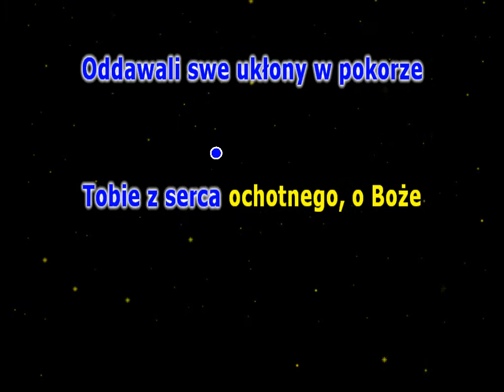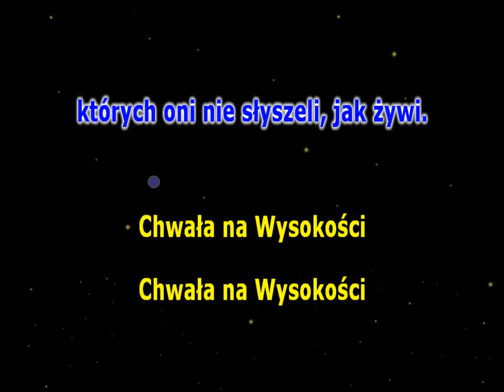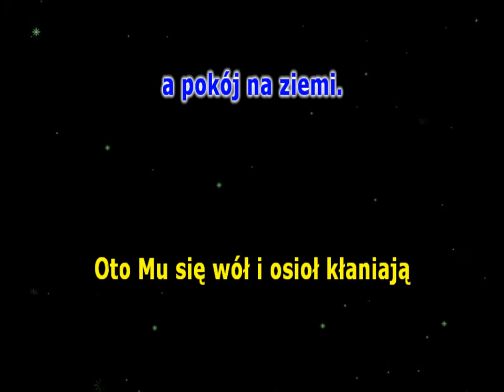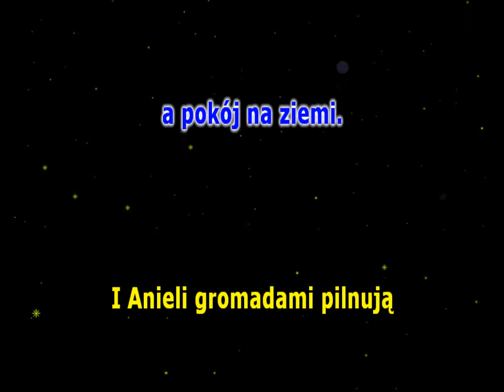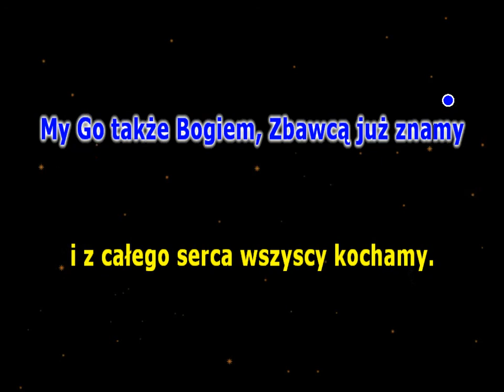Przybieżeli do Betlejem pasterze